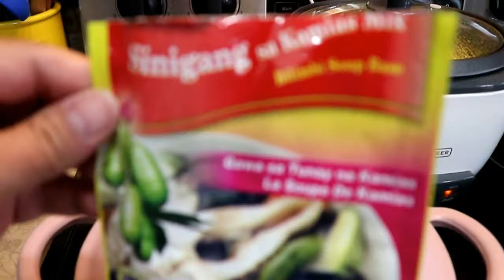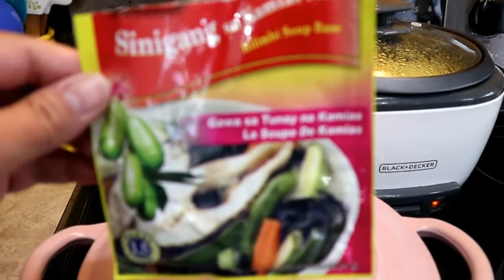PRETONG SALAY NA ISDA (SO CRUNCHY) SINIGANG NA POMPANO SA KAMIAS (KIDS REQUEST)